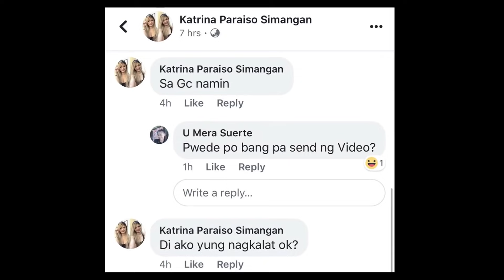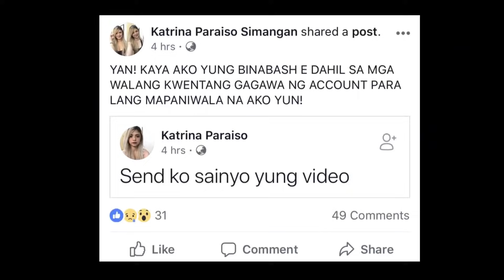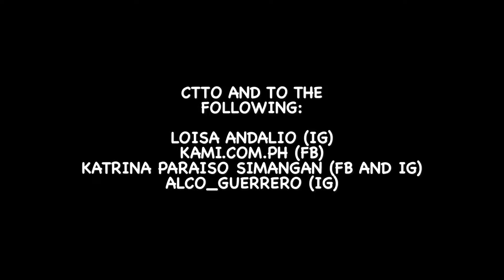LOISA SINAGOT NA NI KATRINA PARAISO SIMANGAN! IBINULGAR ANG KATOTOHANAN SA VIDEO?